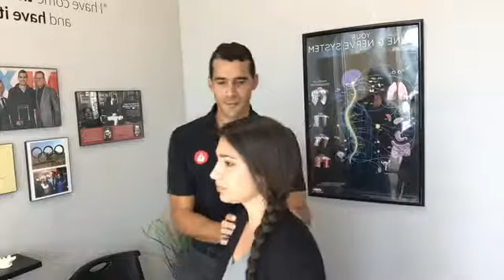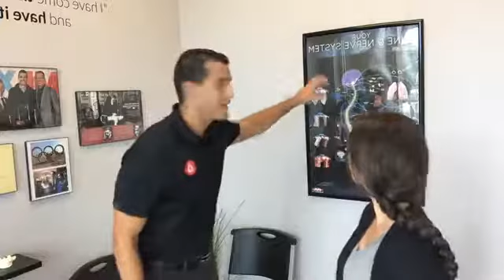Stand Tall - The evidence is in...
Chiropractic care...do we have evidence to support it? (Part 2)